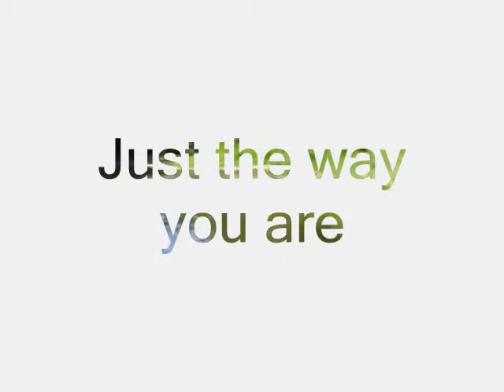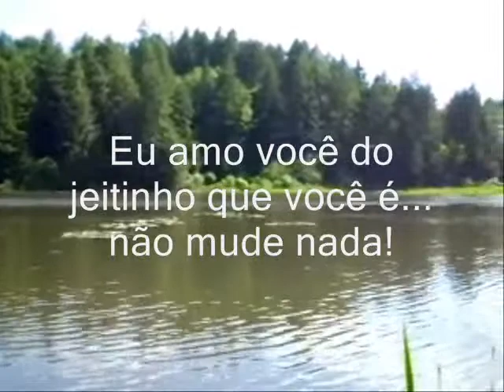Just the way you are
Billy Joel e Barry White produziram e gravaram individualmente esta canção de muito sucesso. Voz de Roberto Jorge.